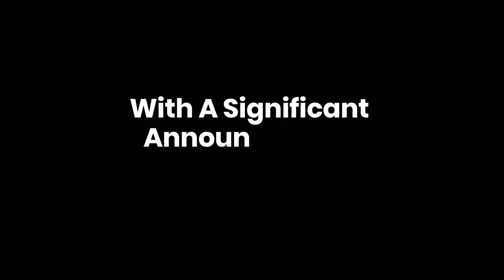MY FOOTBALLING COMEBACK (Dosos Demons Announcement)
Introducing the Doso's Demons. A 6aside AFL Team set a mission to bring home the title. We will play AFL YouTubers, TikTok and Instagram Creators in the quest for silverware.

Doso's Demons v The Ultimate Ressies October 6th, 4pm.